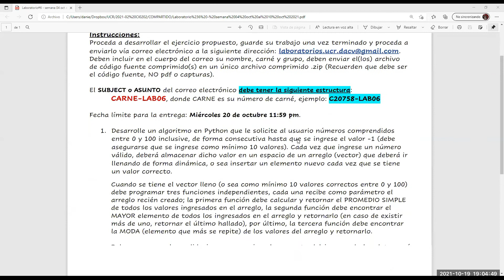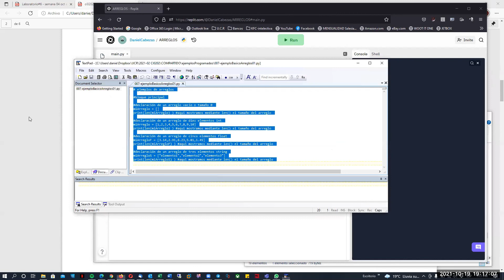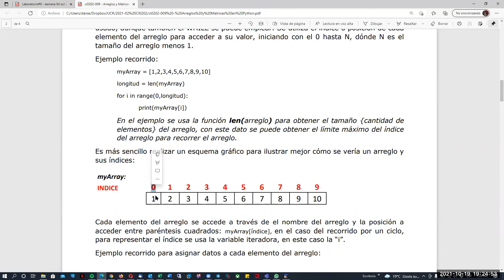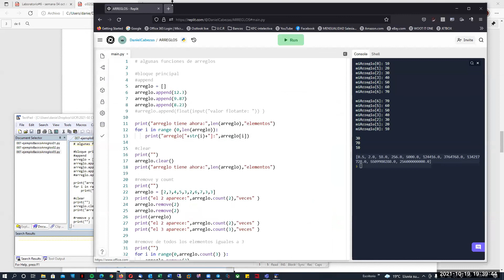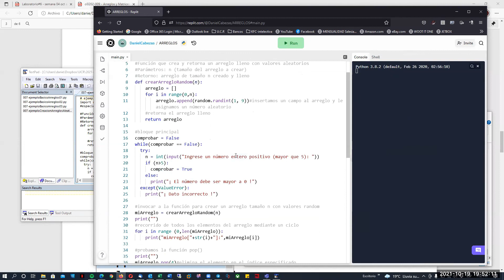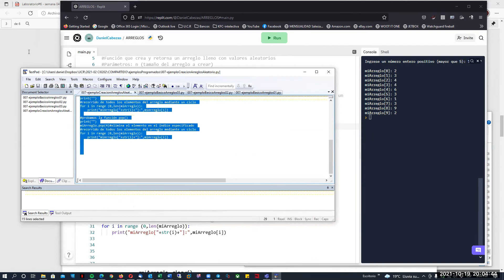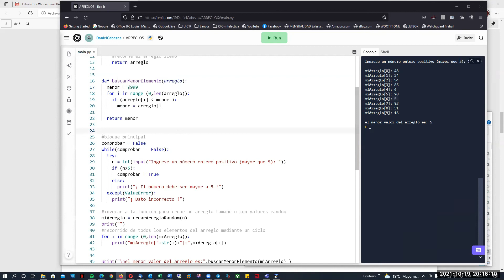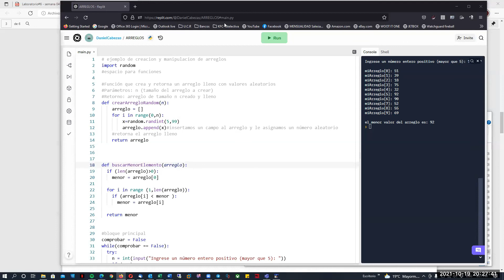Lección en vivo 08 - Arreglos en Python, ejemplos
Lección SINCRONICA 08 - Arreglos en Python, ejemplos
UCR PRINCIPIOS DE INFORMATICA CI-0202
Segundo Semestre de 2021
Link con materiales del curso: